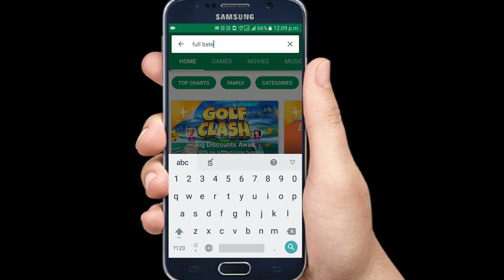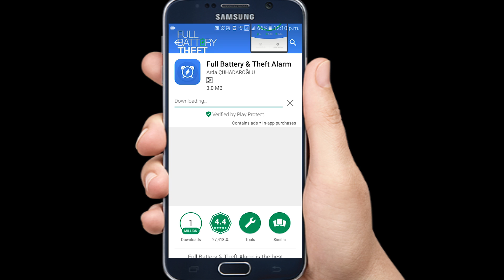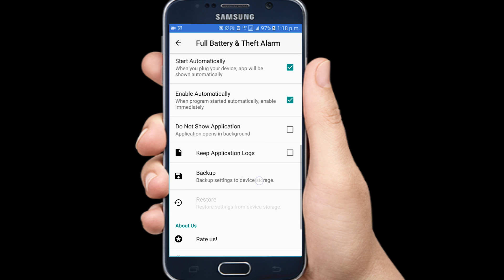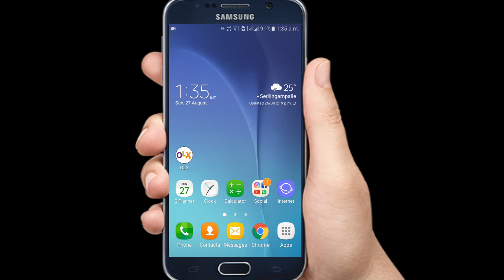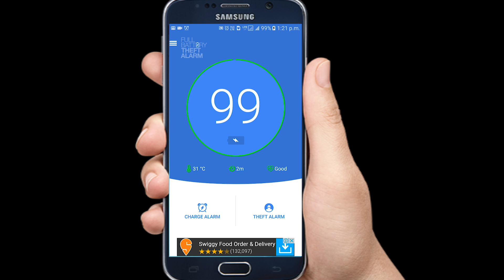Mobile Thief Catcher | Chor Alarm For Android Mobile Phone | Telugu Tech Trends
Mobile Thief Catcher | Chor Alarm For Android Mobile Phone | Telugu Tech Trends. You can set target charing percentage for mobile and phone thief using this app.

Dangerous Third Party Keyboard Apps | Don't Install Third Party Keyboards | Telugu Tech Trends

How To Play YouTube Video On Background And Screen Off On Android | Telugu Tech Trends

How To Use True Caller To Get Details Of Unknown Person

How To Install Android Apps On Personal Computer | Telugu Tech Trends

How To Remove Pattren Lock In Android Mobiles | Telugu Tech Trends

How to Chat With Specific Person in a WhatsApp Group | Reply to Individual | Telugu Tech Trends

How To Track Your RTC Bus | APSRTC Live Track | Find Buses in A Required Route | Telugu Tech Trends

How To Upload Big Files On WhatsApp(any android mobile rooted or not rooted) | Telugu Tech Trends

How To Delete Sent WhatsApp Messages On Both Sides | Telugu Tech Trends

How To Use Android Phone As Wireless Mouse | Telugu Tech Trends

How To Fix Telugu Typing Problem In Photoshop Google Input Tools | Telugu Tech Trends